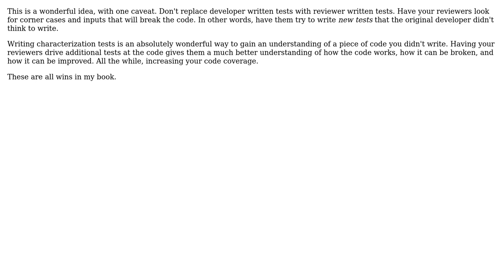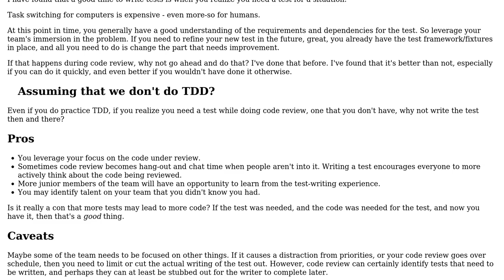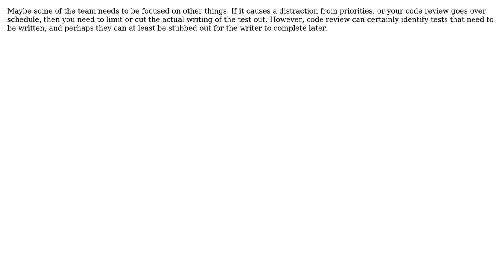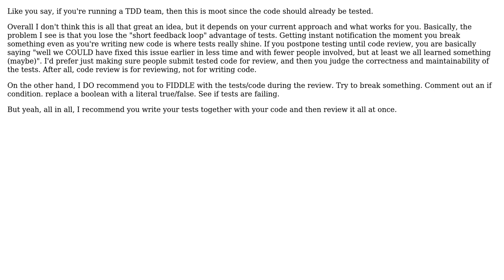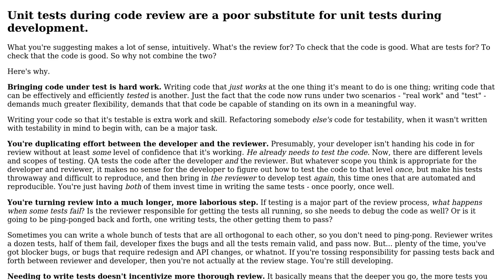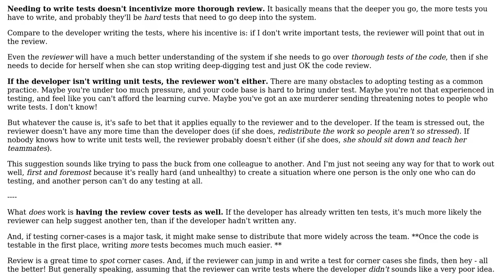Software Engineering: Wouldn't it be beneficial to write tests during code review? (8 Solutions!!)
Software Engineering: Wouldn't it be beneficial to write tests during code review?

With thanks & praise to God, and with thanks to the many people who have made this project possible! | Content (except music & images) licensed under CC BY-SA | Music | Images & others | With thanks to user Standback user Sok Pomaranczowy user sara user RubberDuck user Robbie Dee user Encaitar user Doc Brown user Andy Mortimer user Aaron Hall and the Stack Exchange Network Trademarks are property of their respective owners. You are responsible for your own actions.